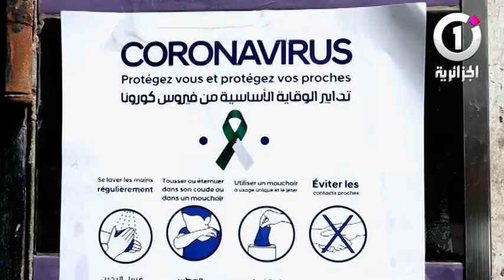تسجيل 554 إصابة حالة بفيروس كورونا و 12 حالة وفاة في الجزائر